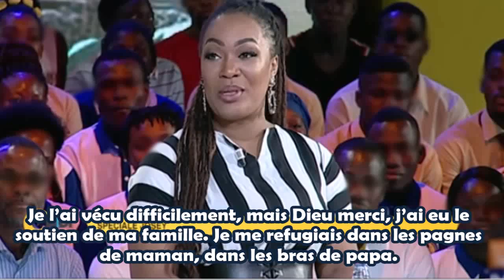Josey révèle avoir vécu difficilement les attaques contre sa personne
L'artiste avait été sous le feu des critiques suite à la divulgation de sa relation amoureuse avec le footballeur Serey Dié.